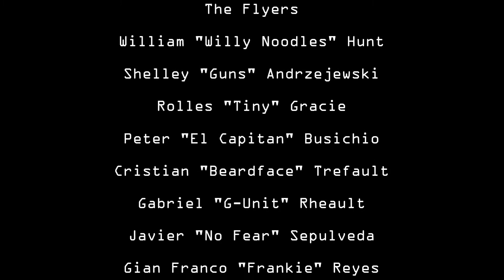Aeolus Pancake Camp 5 27 17